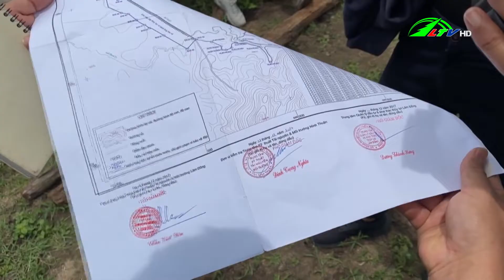Tăng cường quản lý các công trình thủy lợi